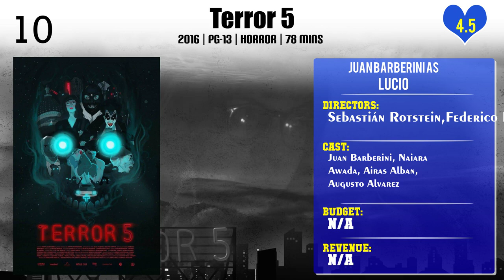Juan Barberini Top 10 Movies of Juan Barberini| Best 10 Movies of Juan Barberini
Top 10 Movies of Juan Barberini

Find the list of movies by Juan Barberini you can find more information, movie trailers, posters, reviews, youtube links in below link.

Please Comment down your favorite movie of Juan Barberini